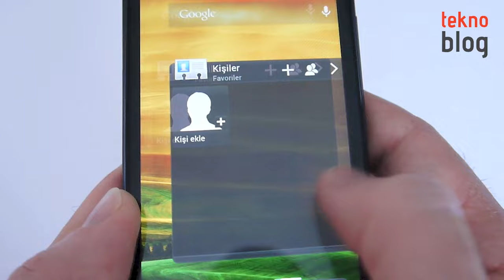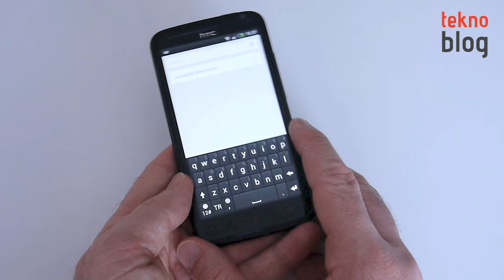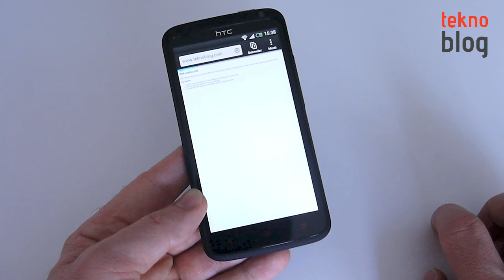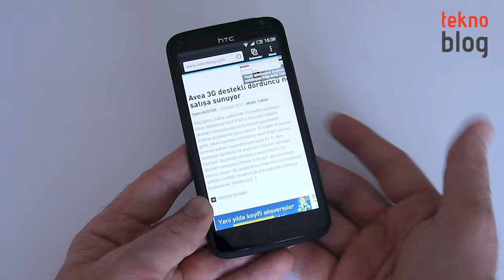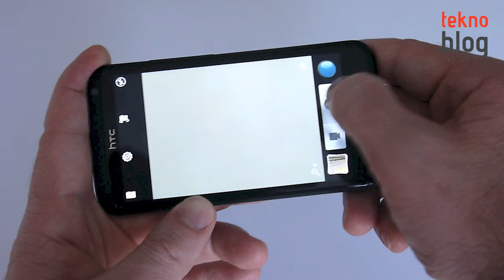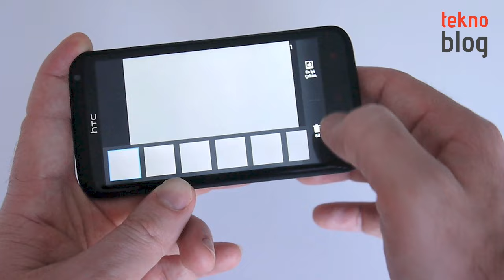HTC One X+ İncelemesi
HTC'nin geçtiğimiz günlerde Türkiye'de de piyasaya çıkan gözde Android telefonu One X+ ile ilgili detaylar bu inceleme videosunda.